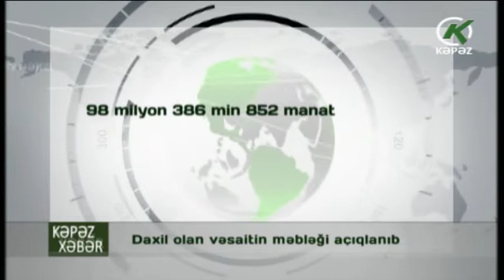Silahlı Qüvvələrin Yardım Fonduna daxil olan vəsaitin məbləği açıqlanıb